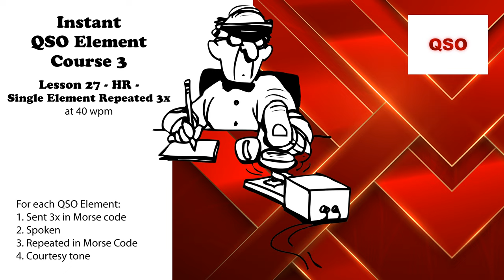Course 3 - Lesson 27 - HR - Single Element Repeated